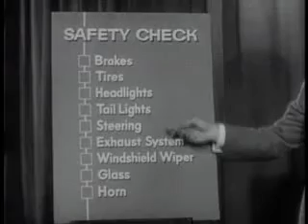You Bet Your Life - Groucho Marx